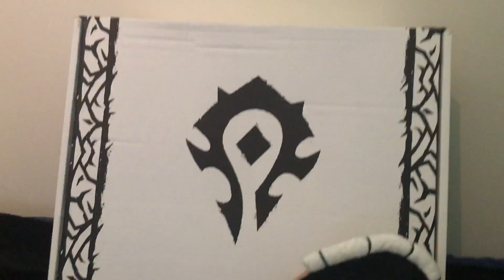UNBOXING BLIZZARD GEAR